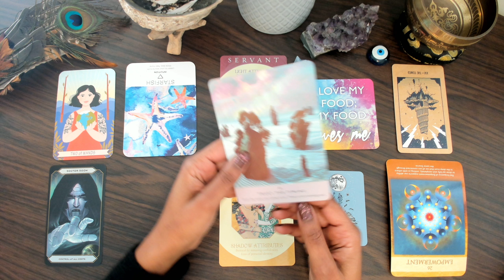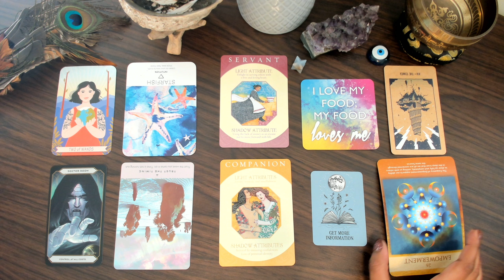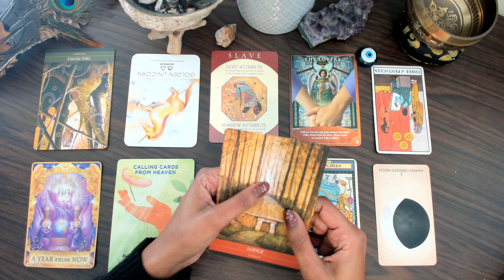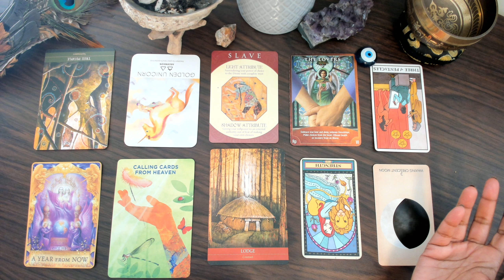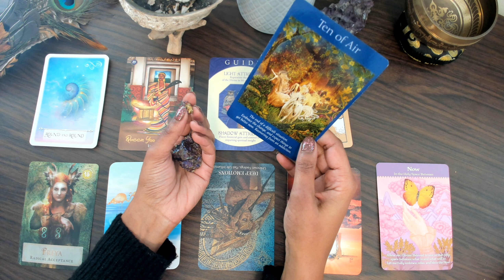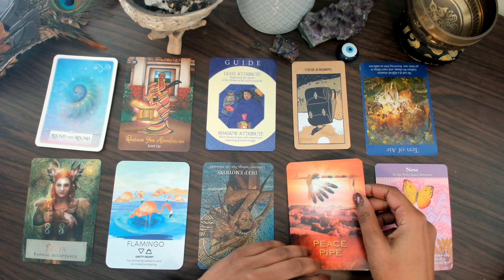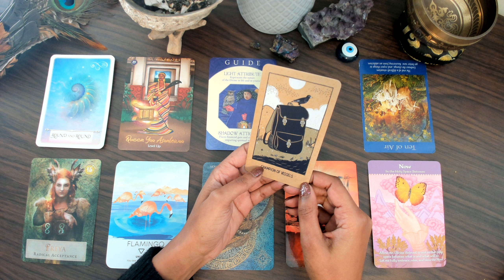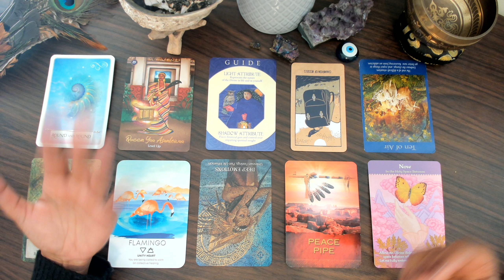Who Is Lying to You and Why? Pick A Card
Intro - 0:00
1. Blue Calcite (Merkaba Star) - 0:44
2. Labradorite - 9.39
3. Petrified Wood - 18:35
4. Chalcopyrite - 26:11